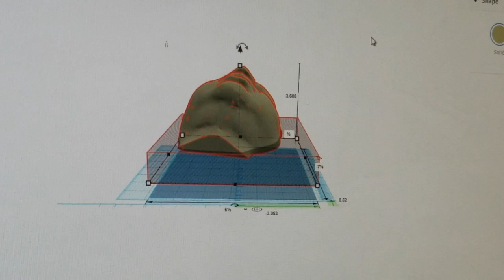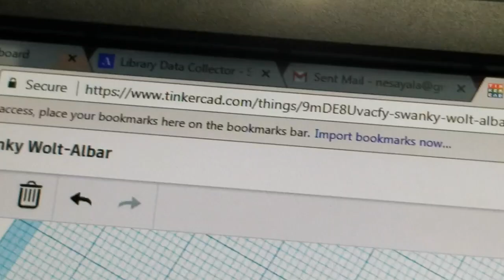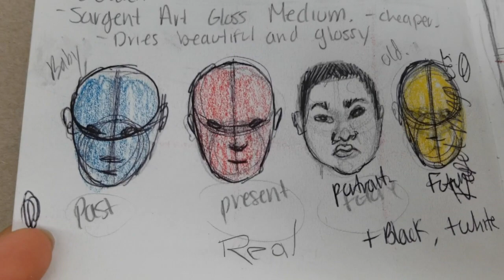11 Paintings 3 Games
This video is about 11 Paintings 3 Games